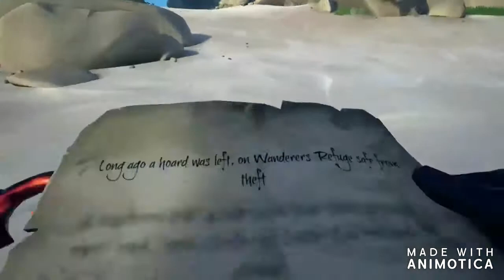Sailing The Sea's With The Boys (Sea Of Thieves)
Go check out another one of my Sea of Thieves videos.